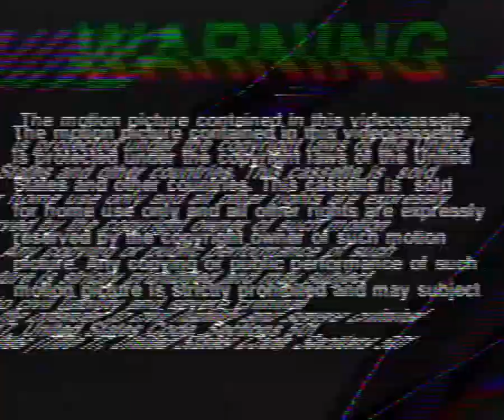The Cat Empire - New Chapter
...And we're off! New chapter for The Cat Empire...